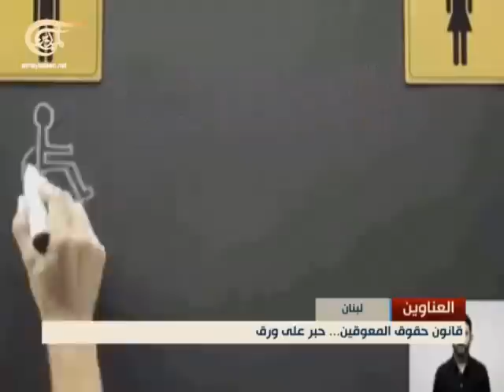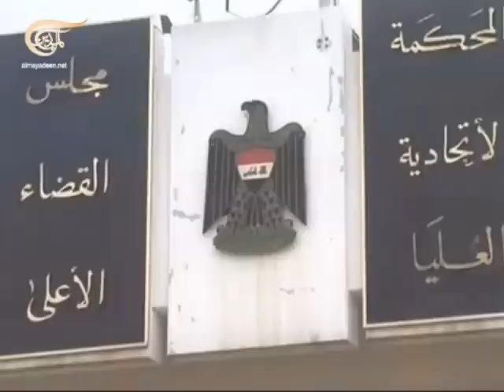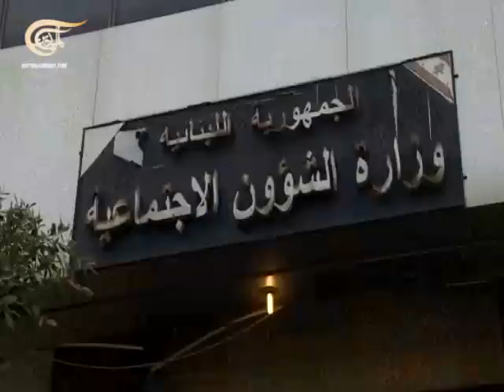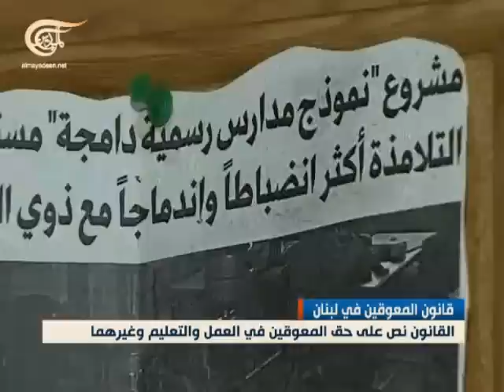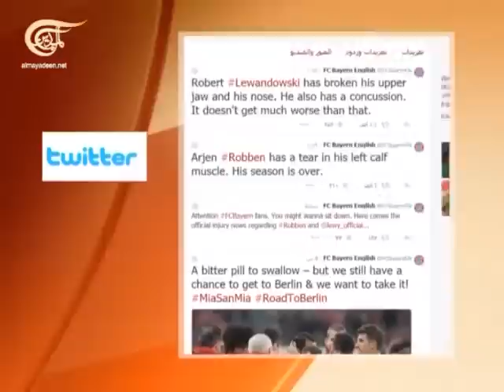نشرة الأخبار الظهيرة - 2015-04-29